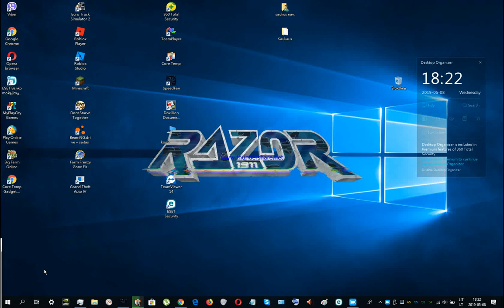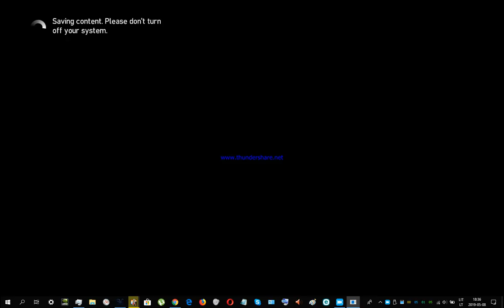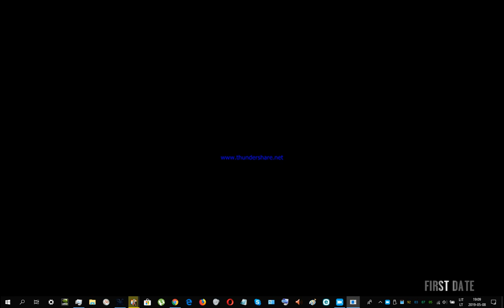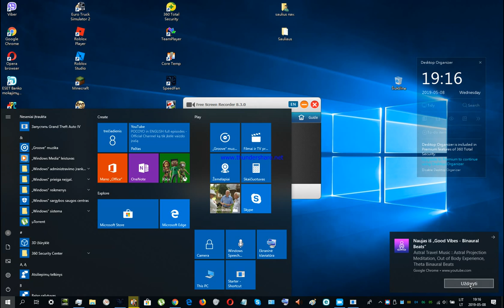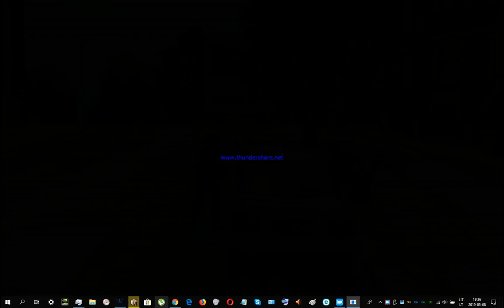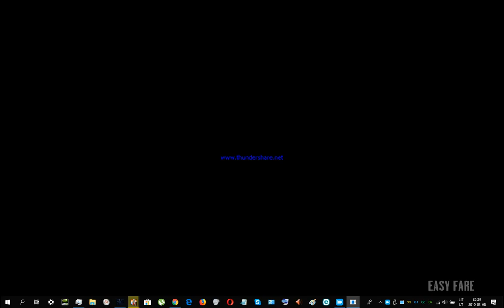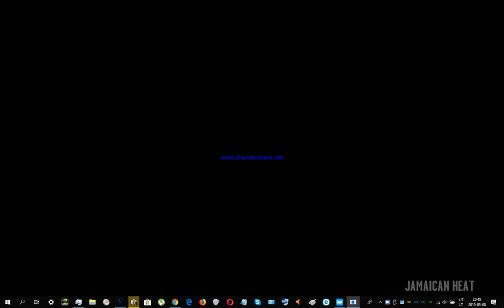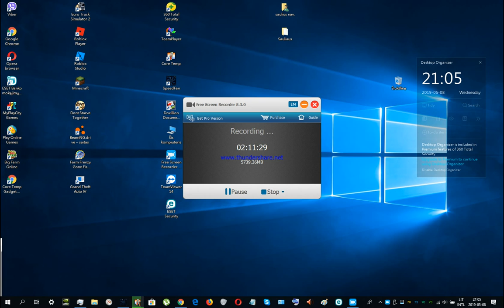GTA IV (1 serija) 2019 05 08